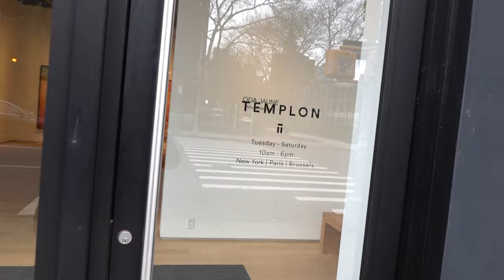Oda Jaune “Miss Understand” at TEMPLON New York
James Kalm, despite lousy weather, an overwhelming studio schedule, and household responsibilities, still makes time to cover his art beat downtown. Pedaling by the Templon Gallery, he peeks through the window and is beguiled by surrealist images painted by an artist he is hitherto unaware of, Oda Jaune. “Miss Understanding” is the artist’s debut exhibition in New York, and presents over twenty-five new works in oil and watercolor. While it’s obvious from the first glance, that these works are by a very accomplished painter, with a classic almost Rococo style, the knurly figurative elements, require time to decipher and to appreciate their unsettling gender and sexual enigmas. Born in 1979 in Sofia, Bulgaria, Oda Jaune has lived and worked in Paris since 2008. She was the student, and wife of Neue Wilden painter, Jörg Immendorff. A musical introduction is provided by Michael, Troy and Ginny. This program was recorded March 7, 2024.